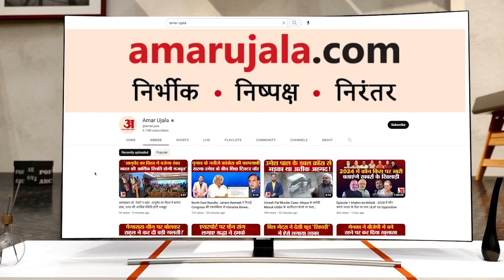वीरगाथा सुन आंखें हुईं नम शौर्य, साहस और शहादत को किया गया सलाम जयकारों से गूंज उठी पीली कोठी